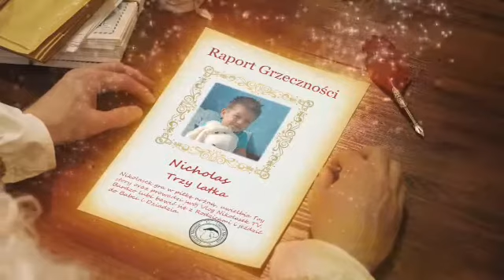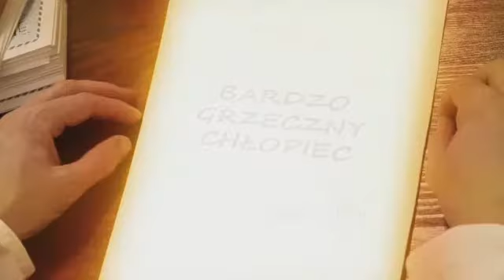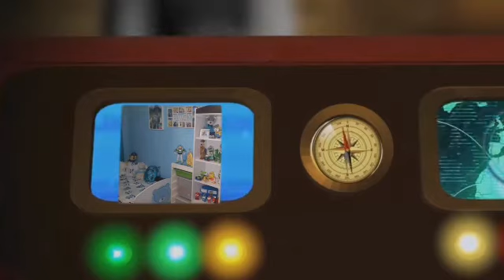Wiadomość od Mikołaja • video od Mikołaja 🎅 Bajki dla dzieci. VLOGMAS 2019🌟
Witamy w wyjątkowym odcinku na kanale NIKOLASEK TV w którym zobaczycie WIADOMOŚĆ DLA NIKOLASKA OD SAMEGO ŚWIĘTEGO MIKOŁAJA. Nikolasek co roku przed Mikołajkami otrzymuje taką wiadomość.
Jeśli Wam się podobało to oczywiście łapki w górę 👍 a jeśli Wy również chcielibyście otrzymać taką wiadomość od ŚWIĘTEGO MIKOŁAJA to napiszcie z pomocą rodziców na :) być może i do Was Mikołaj prześle wiadomość wideo 😉😍🎅

My już nie możemy doczekać się wizyty Mikołaja w naszym domu a Wy? (czekamy na komentarze😉)